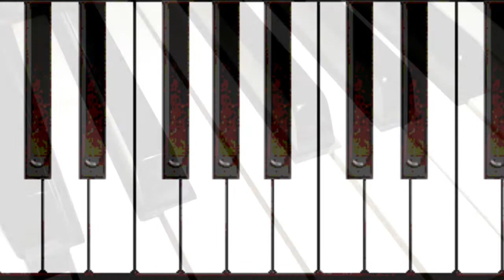Tuesday's Child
Father sings to and about his child